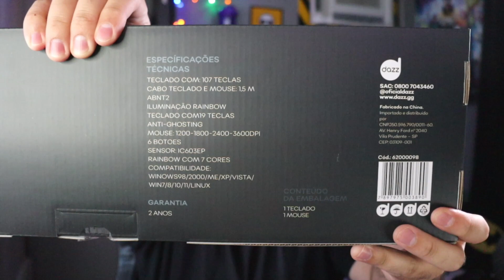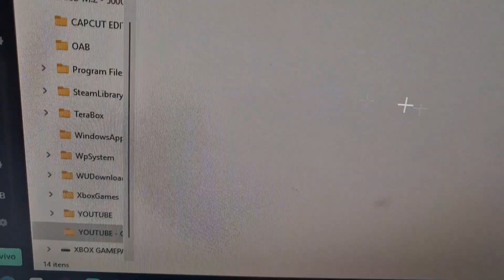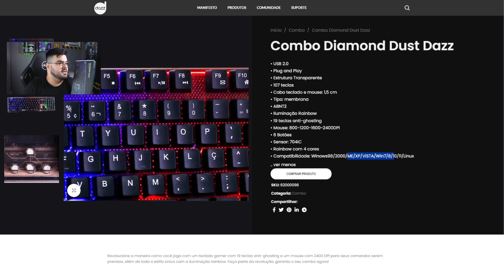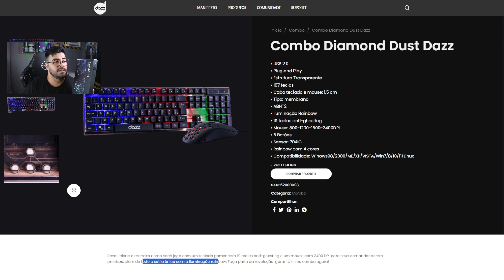Unboxing Combo Diamond Dust Dazz I ‹ DAZZ ›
Revolucione a maneira como você joga com um teclado gamer com 19 teclas anti-ghosting e um mouse com 3600 DPI para seus comandos serem precisos, além de todo o estilo único com a iluminação rainbow. Faça parte da revolução, garanta o seu combo agora!

🎮 Instagram do apresentador Rafa Nunes: @rafanunesz